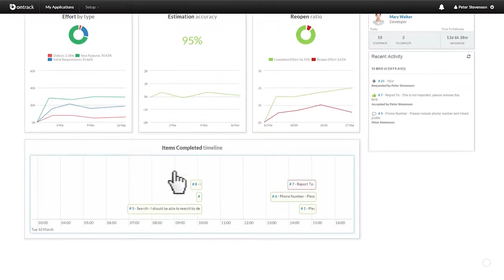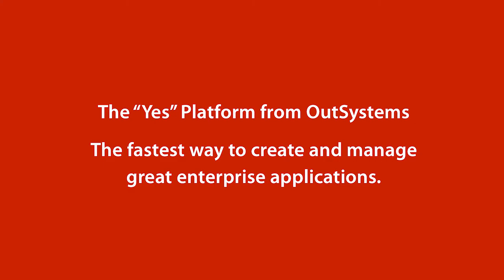Build mobile and web apps that integrate and extend SAP extremely fast with OutSystems for SAP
With OutSystems you can easily integrate and extend SAP data and processes to deliver custom mobile and web applications in weeks instead of months.